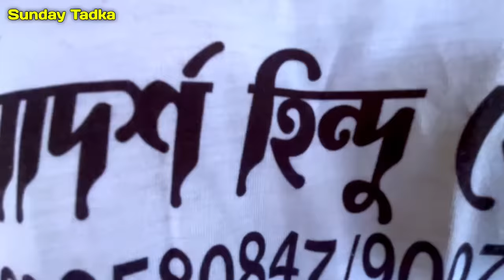সকালে সঞ্জিত দার হোটেলে 30 কিলো ময়দার পেটাই পরোটা হয় | Egg Curry, Aloo dum, Petai Paratha Breakfast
সকালে সঞ্জিত দার হোটেলে 30 কিলো ময়দার পেটাই পরোটা হয় | Egg Curry, Aloo dum, Petai Paratha Breakfast | Sunday Tadka | Indian Food Walk

Sanjit Da
Adarsha hindu hotel